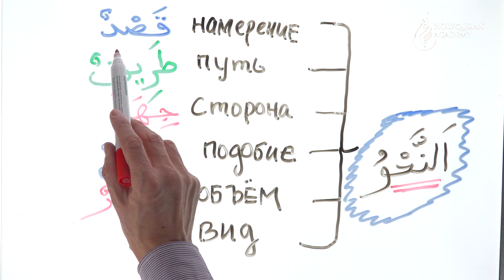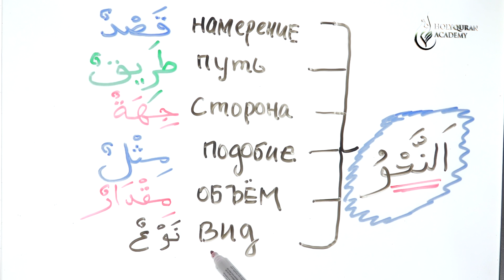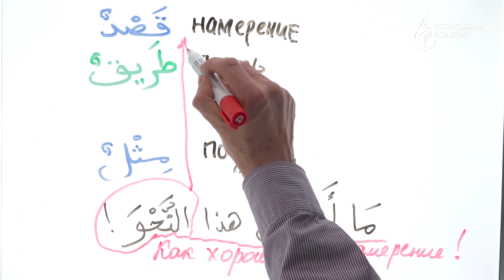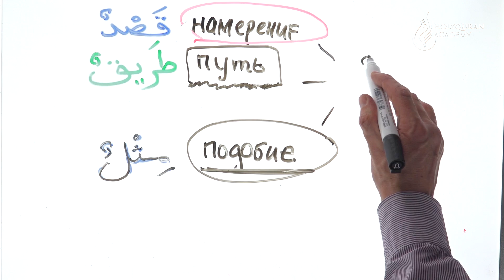Введение. Синтаксис (النَّحْوُ)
В этом вводном видео рассказывается о понятии синтаксиса арабского языка.